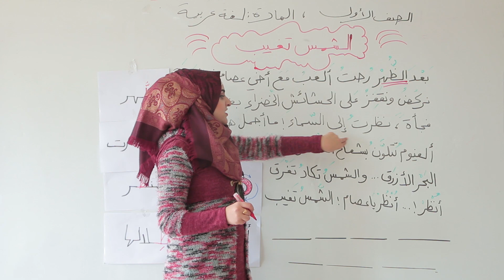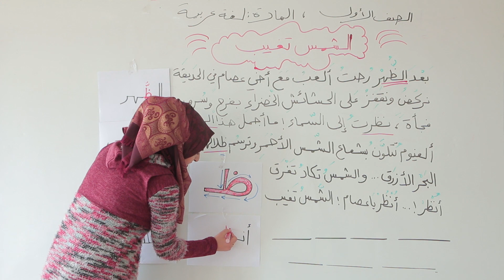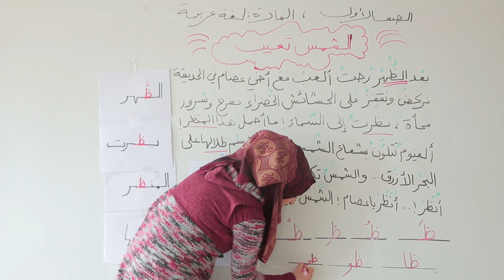درس لغة عربية / الصف الأول / حرف الظاء / صفية الشيخ